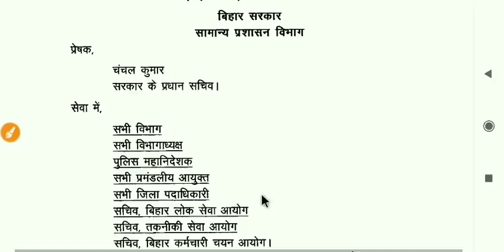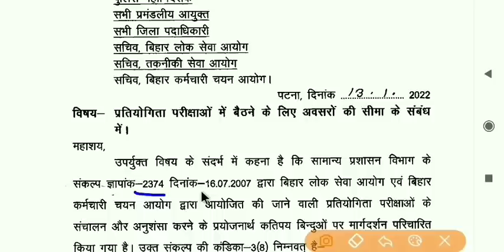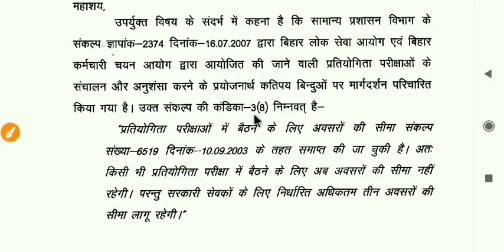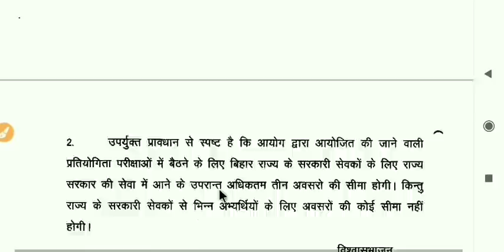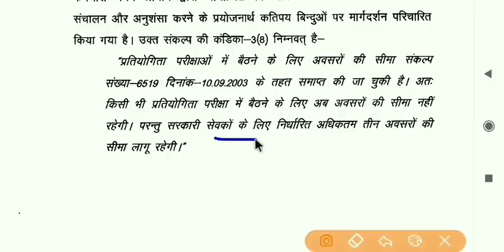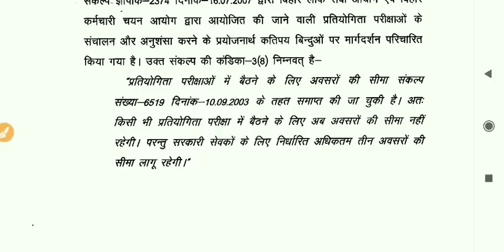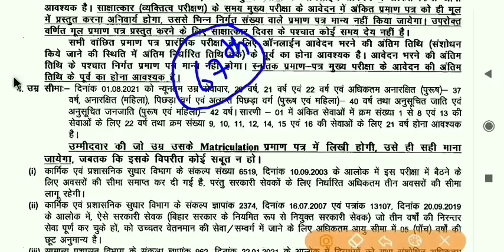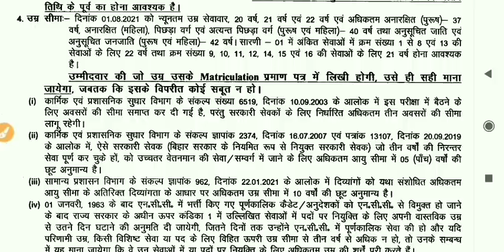नया नोटिस जारी || बिहार पुलिस || Bihar Daroga || BPSC